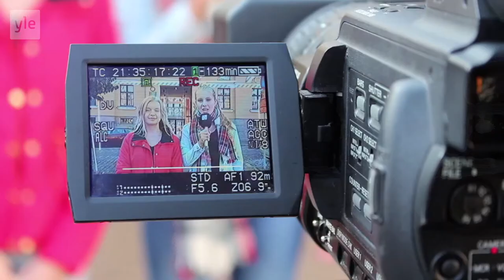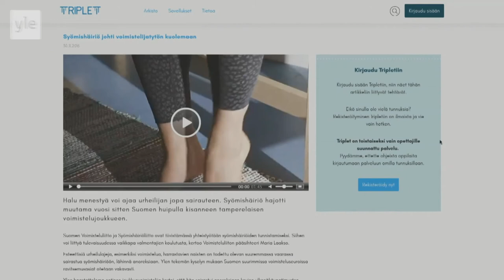Medialukutaito Suomessa - Hanna Visala, Yleisradio